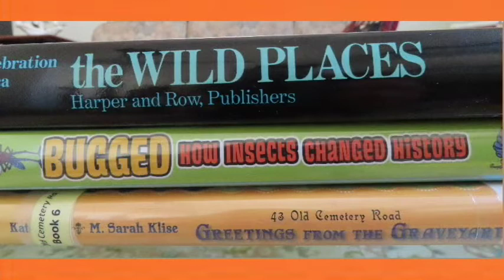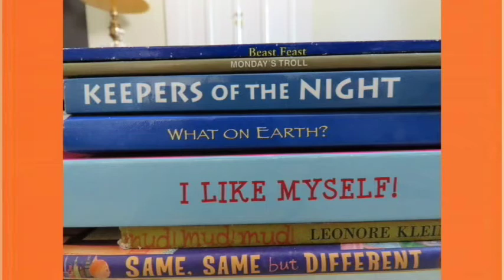National Poetry Month: Book Spine Poetry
Join Ms. Lynda for the Tyrrell County Public Library's continuing National Poetry Month Activities! This week we will explore book spine poetry and acrostic style poems.

For more information about the Tyrrell County Public Library and our National Poetry Month activities, please check out our Facebook